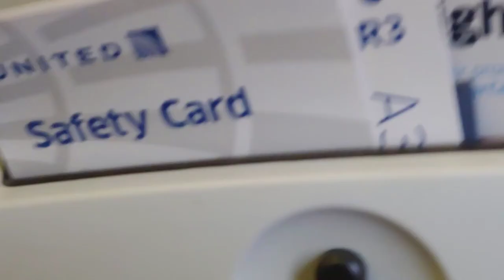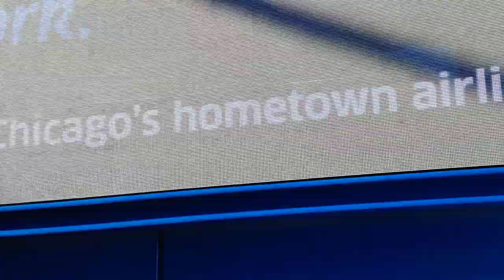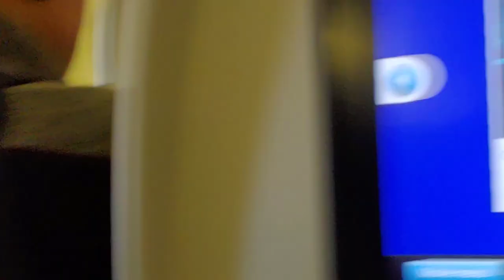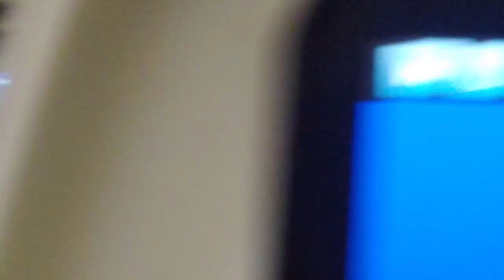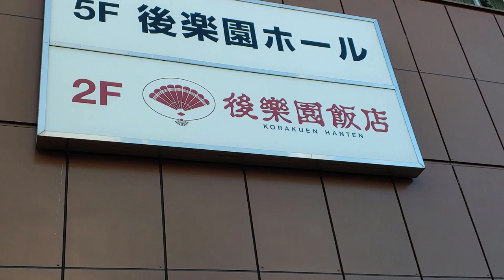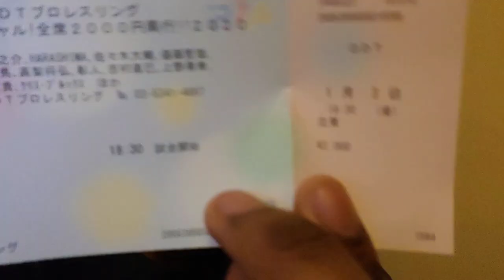NJPW Wrestle Kingdom 14 Vlog #1 - ARRIVAL AND KORAKUEN HALL!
This is the Tyler-kun Williams Channel. That one YouTube channel you've been dreaming about and finally stumbled upon after going down that dreaded YT rabbithole for 3 hours after being side-tracked from doing something productive. We're accepting applications year round!

Chop that like button and possibly give it an elbow drop just to show it whose boss around here. Then afterwards share this with all your wrestling friends on all social media and encourage them to join Tybatsu-kin.

Comment what you loved about it, comment what you hated about it! Just comment in general, I almost always respond back.

Request any content you want to see down below!

Donations help as a way to improve your streaming experience as well as contributes to future giveaways on this channel.